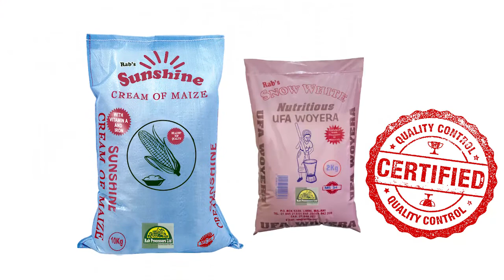Labs Processors Advert